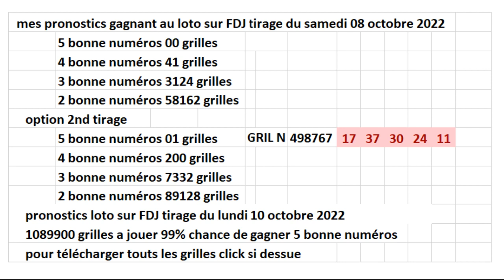pronostics tirage loto du lundi 10 octobre 2022- FDJ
j'ai plus de 22 ans étude sur les probabilité et je vous propose un méthode pour gagner au loto et euromillions française je vous donne chaque tirage un fichier qui contiens 1089900 grilles pour connaitre les chance de gagner voir me vidéos a chaque vidéos je vous donne les grille gagnant sur me pronostics de dernier tirage avec les pronostics de prochaine tirage pour connaitre que vous avés boucau de chance de gagner comparé mes grille gagnant sur 1089900 grilles proposé contre les gagnant réelle au site FDJ qui la Des dizaines de millions joueur